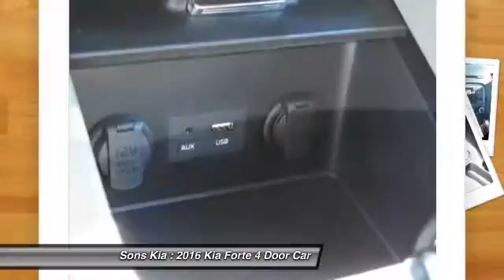2016 Kia Forte McDonough GA 2159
2016 Kia Forte LX

Sons Kia
100 Sons Drive

This 2016Kia FORTE LX  will sell fast!! SAVE MONEY AT THE PUMPS KNOWING THISKIA GETS 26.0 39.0 MPG *Please let us help you with Finding the ideal New, Used, or Certified vehicle, - Getting the best prices and incentives available and  Explaining purchase, lease, and financing options.* *Sons Kia prides itself in exceeding all customer expectations! The next step? Give us a call to confirm availability and schedule a hassle free test drive! We are located at: 100 Sons Drive, McDonough, GA 30253.*